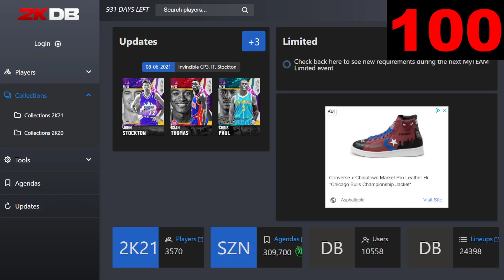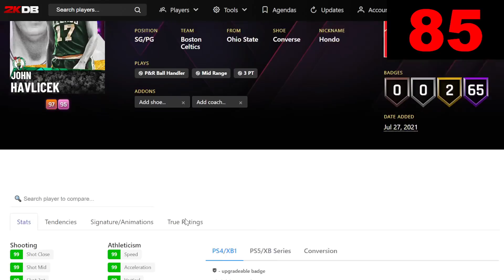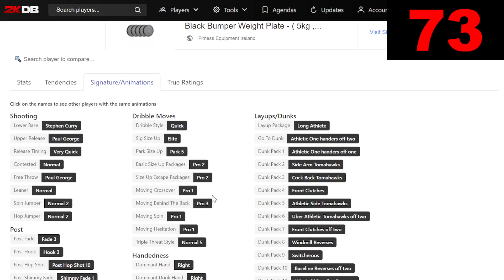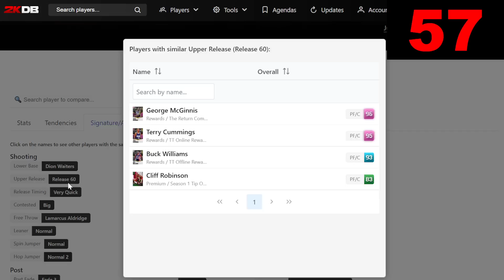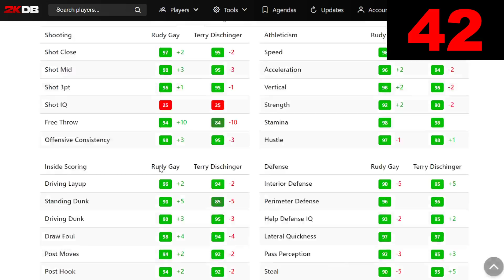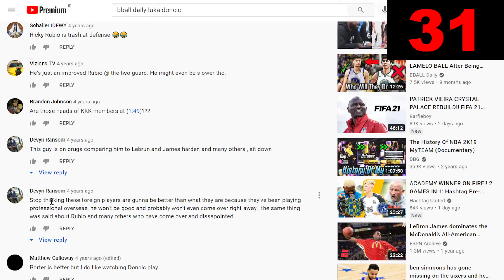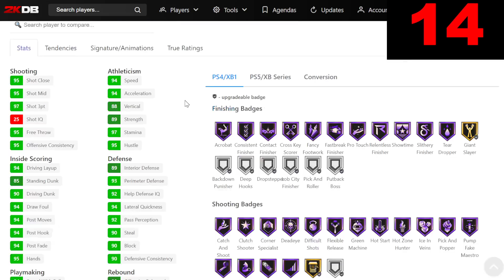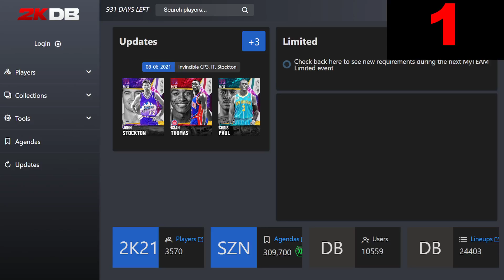THE FINAL TOP 100 BEST CARDS IN NBA 2K21 MyTEAM!!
THE FINAL TOP 100 BEST CARDS IN NBA 2K21 MyTEAM!! (He Put Reddish Top 5??) In this video we talk about the top 5 most overpowered cards in nba 2k21 myteam. I go over the most overpowered player in each position and I go over multiple per position as well as reacting to tydebo raking his best players in nba 2k21 myteam. This squad may be the best squad in nba 2k21 myteam and the lowest rated player is a 95 overall.